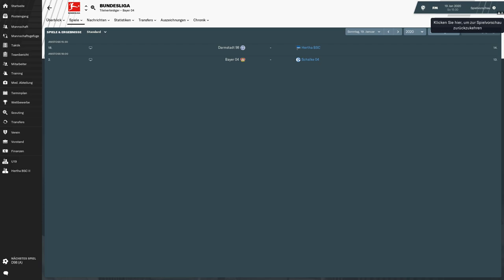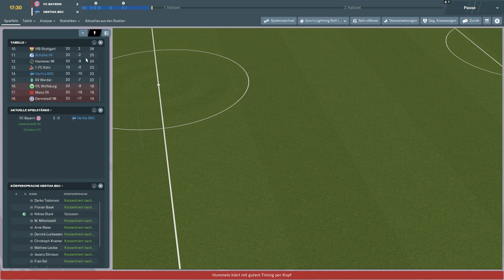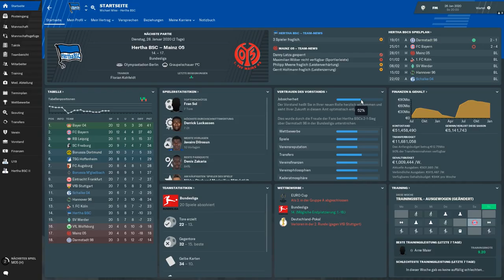GUTER START??🔥😱|| Football Manager 2019 || Bundesliga || Hertha BSC